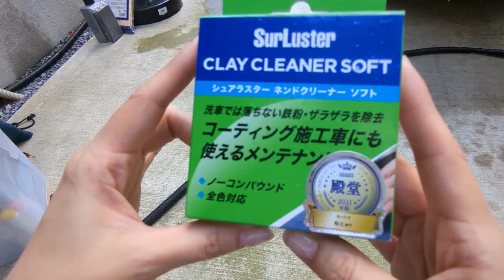【ジムニー洗車】ガンコなウォータースポットを消すぞ♡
今回の動画で使用した商品は全てシュアラスターの物です。
・クリーナー
・ふき取りクロス
・スピリットクリーナー